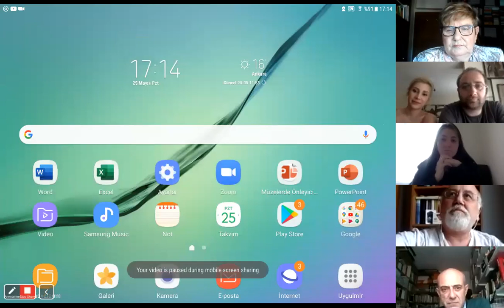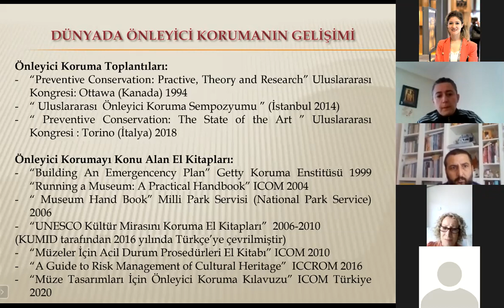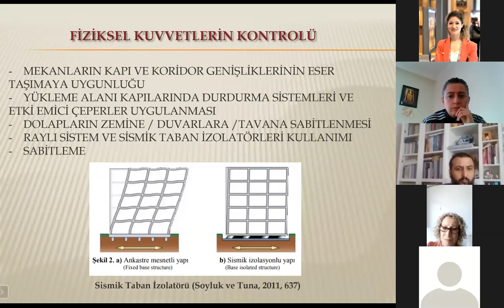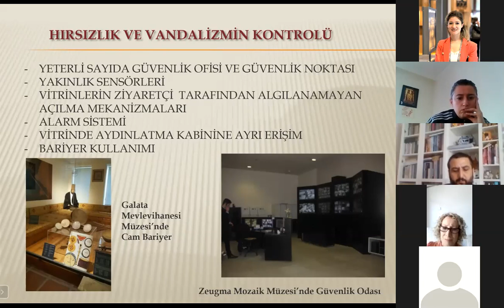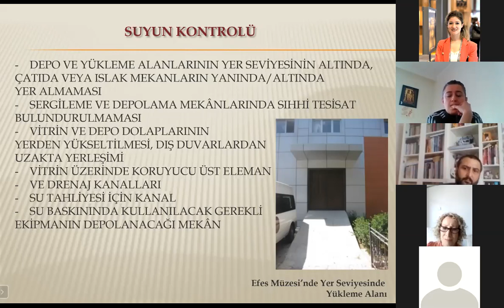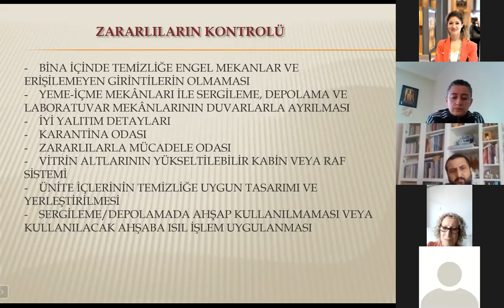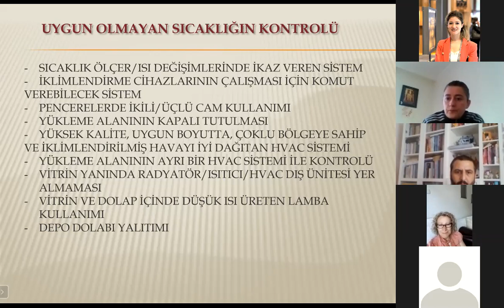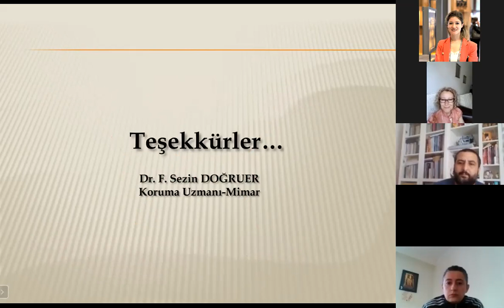KUMID WEBINAR SERİSİ VII-ÖNLEYİCİ KORUMA – 3 «MÜZELERDE ÖNLEYİCİ KORUMA » Dr Fatma Sezin DOĞRUER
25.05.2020 Pazartesi Ramazan Bayramının ikinci gününde  COVID 19 «Evde Kal» Günlerinde Uzman Korumacı - Mimar  Dr. Fatma Sezin DOĞRUER her türlü olumsuzluk, tehlike ve  afet öncesi hazırlıklarda, müze binalarının, sergileme- depo alanlarının ve bu alanlardaki eserlerin korunmasının yanı sıra   alınacak önleyici tedbirler konusunda ayrıntılı bir sunum yapmıştır.
Dr. Doğruer'in "MÜZE TASARIMLARI İÇİN ÖNLEYİCİ KORUMA KILAVUZU" başlıklı kitabı Mart 2020 de ICOM Türkiye Milli Komitesi tarafından yayınlanmıştır.